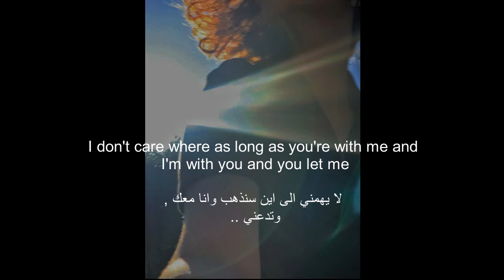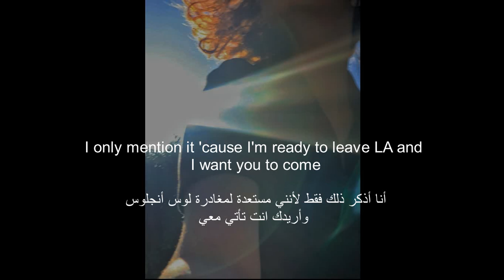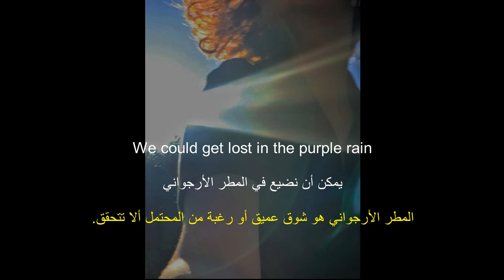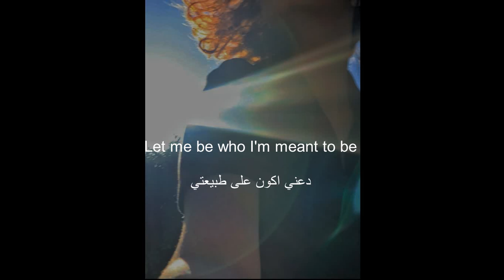Let me love you like a woman - Lana del rey - (Arabic) مترجمة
Let Me Love You Like A Woman
Lana del rey
عربي
مترجمة